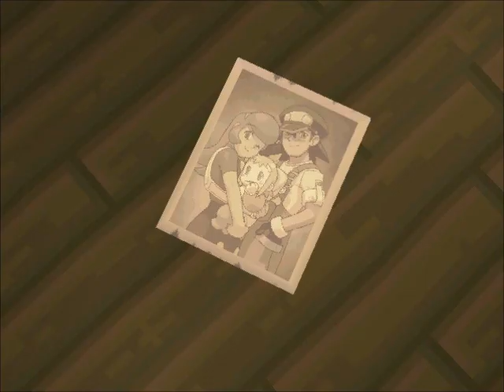Myouren Plays MML2: Part 36 -Yosyonke Town ~ Doing Random Stuff, and TRAIN BATTLE!!!-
There's some letters to read, and...wait wut?! Joe has the picture of Roll and her family?! W-what does it mean...?! @_@" Well anyway, next...it's Train Battle!!! ^_^ (( My favorite part!!! ))

Note: I'm not in a mood to do Annotation...don't ask. Enjoy~

Note: To All Trollers, please keep your opinion or whatever it is to yourself. I won't accept such rudeness on my videos. ("-_-) So simply 'STFU' and enjoy the video. *cough*